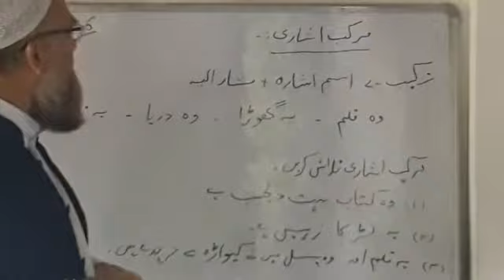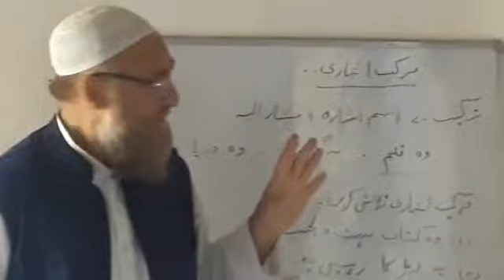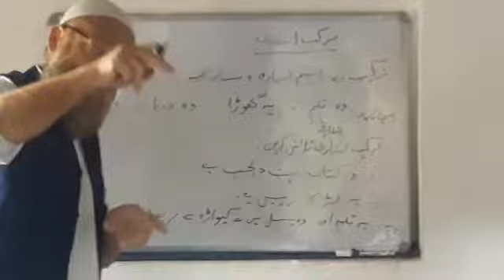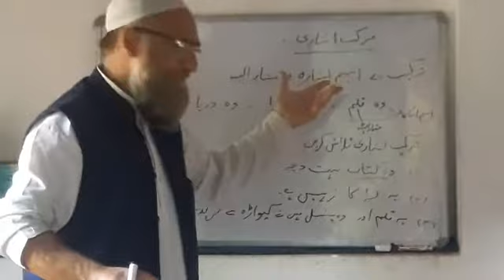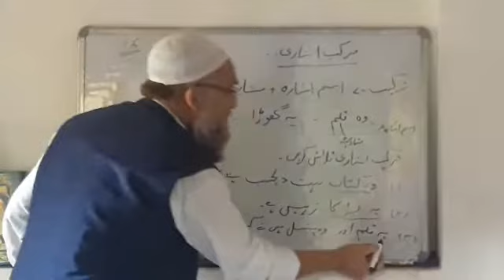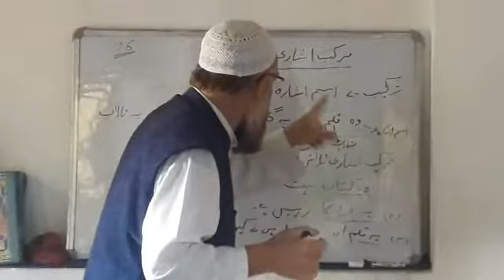مرکب اشاری By Peer Mohammad Ashraf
مرکب اشاریBy Peer Mohammad Ashraf For  Class 10th